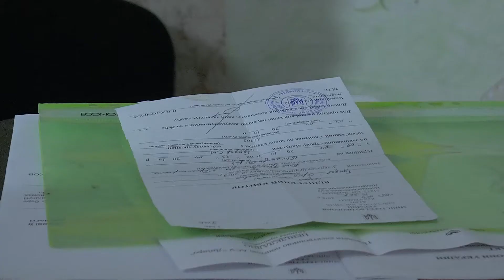Більше 15-ти бійців 93-ї окремої механізованої бригади нагородили на Донбасі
«За вірність народу України». Такими відзнаками Полтавської облради нагородили більше 15-ти бійців 93-ї окремої механізованої бригади. Це військовослужбовці як тилових підрозділів, так і опорних пунктів «на нулі».